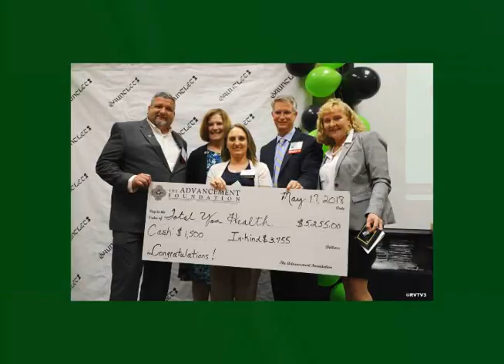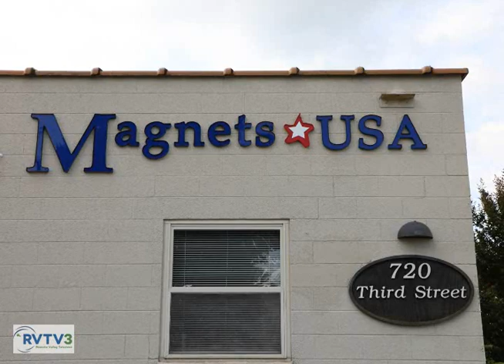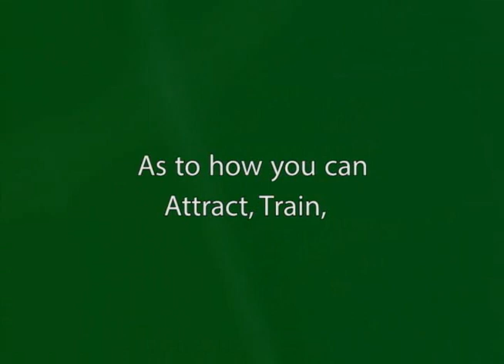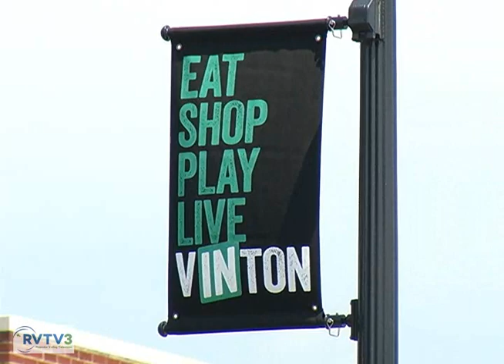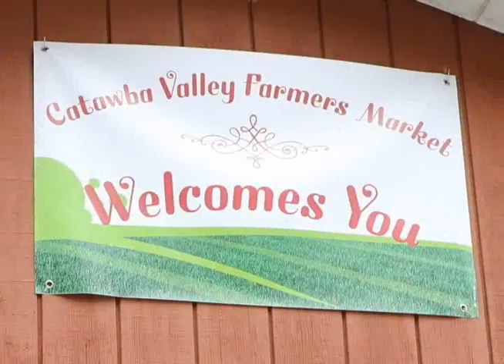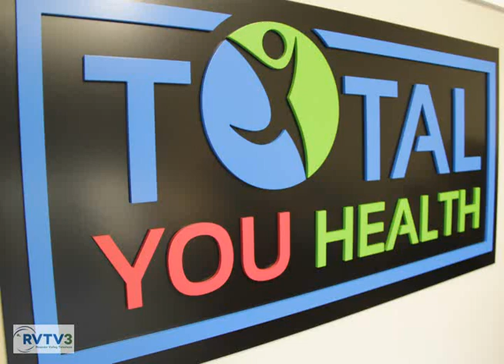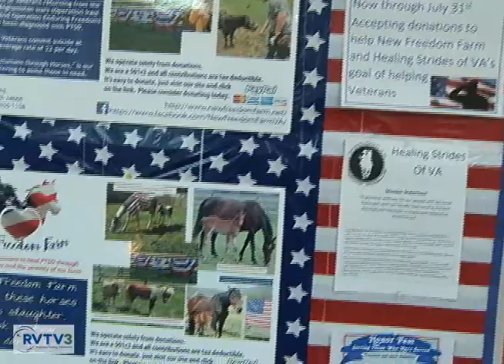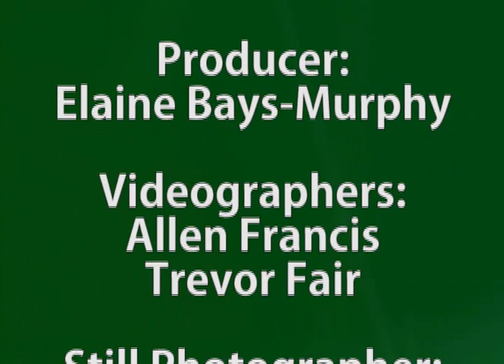Roanoke County Business Partners July 2018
Learn more about the expansion of Magnets USA in Vinton, efforts to redevelop Vinton's historic Gish Mill, and watch the grand opening of Total You Health.